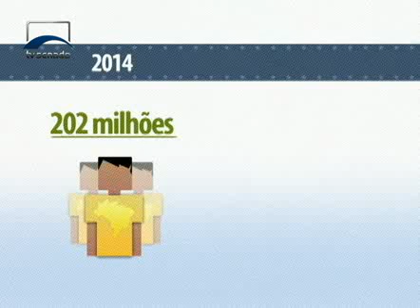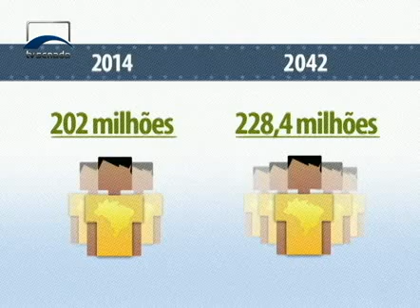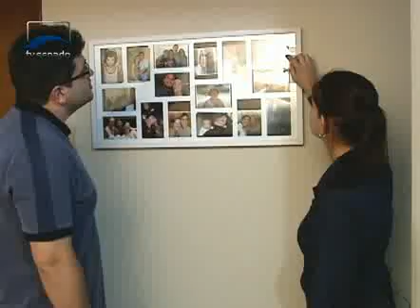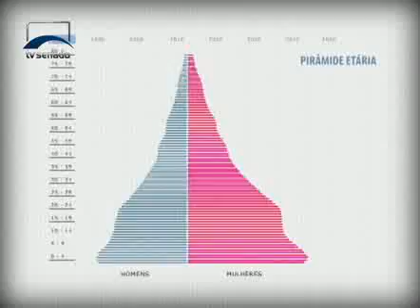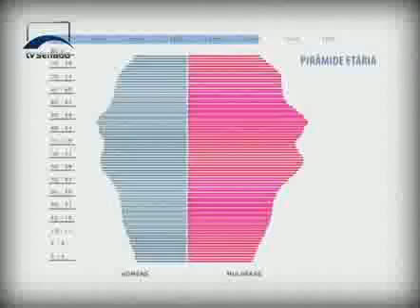Repórter Senado - Brasil 200 - Bloco 0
A taxa de natalidade vem se reduzindo e o país está envelhecendo. É o retrato do Brasil de hoje que já passou dos 200 milhões de habitantes. O Repórter Senado analisa as mudanças no perfil demográfico e as consequências para o futuro do país.